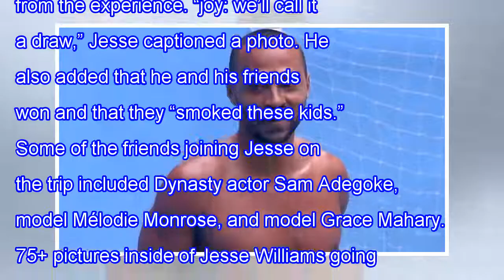Jesse williams to go shirtless, bares her ripped abs while playing football in rio!